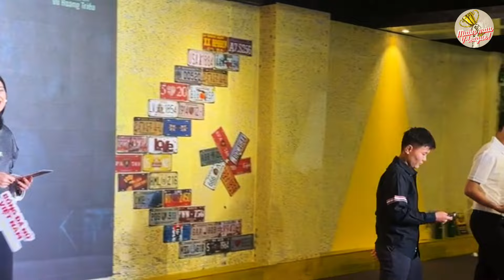Huỳnh Như, Thanh Nhã diện đầm cực xinh, hội ngộ HLV Mai Đức Chung ra mắt phim về bóng đá nữ Việt Nam